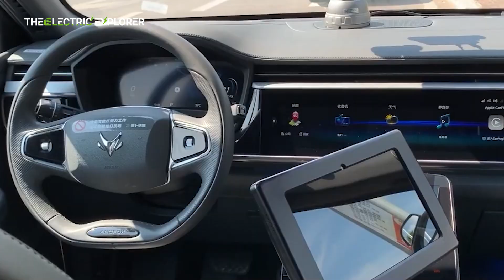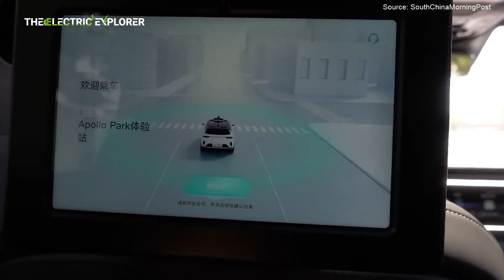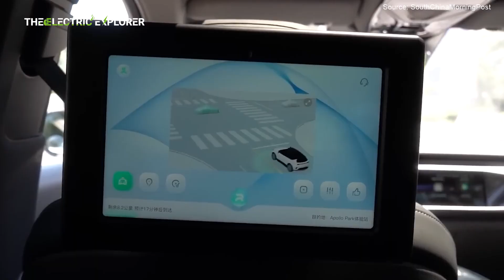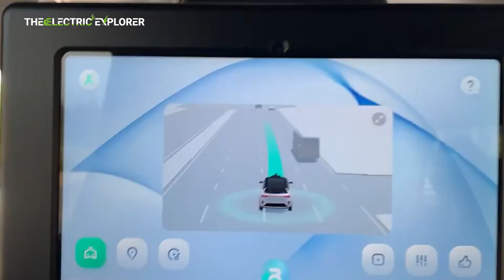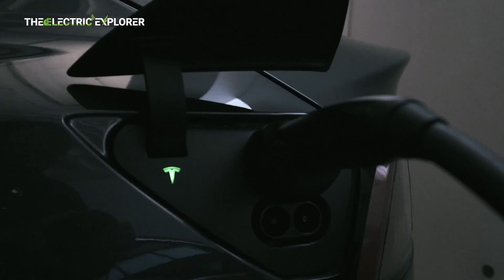Baidu's Yichi 06 Robotaxi: 5 LiDARs, No Steering Wheel, Millions of Rides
Exciting News!

Pre-Sales for Denza Z9 GT to Begin as BYD's Premium Brands Plan to Launch 10 New Models

BYD Unveils First Electric MPV in Indonesia for Under $25,000